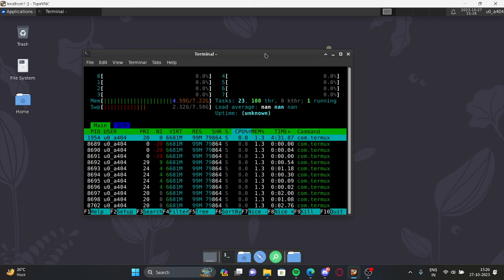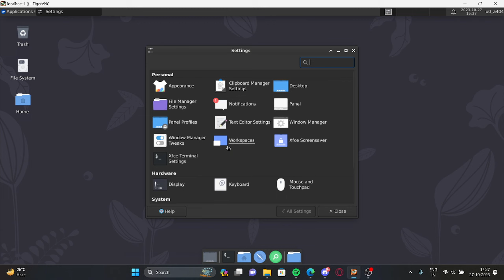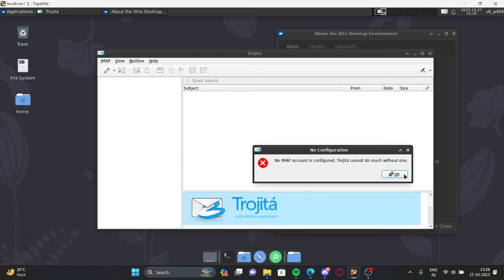Perfect On-the-go linux distro? (Termux)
Using termux I can install xfce4 and other basic pkg avialble for termux and can do basic tasks through tigervnc.
Suprisingly, I like how good it is unlike other options. Tell me your opinions!
There are many open source packages available that I would like to take a look.